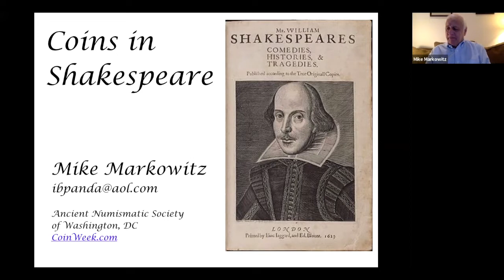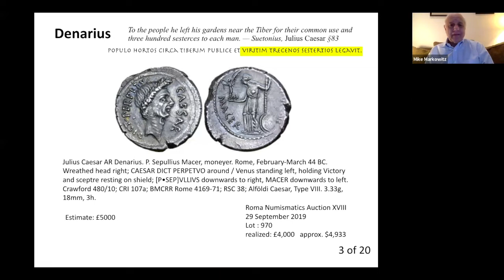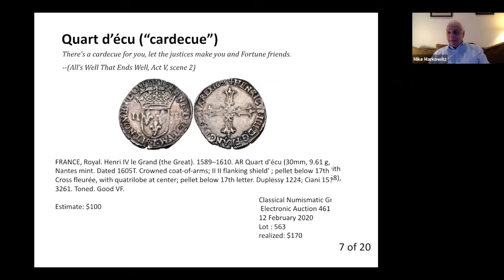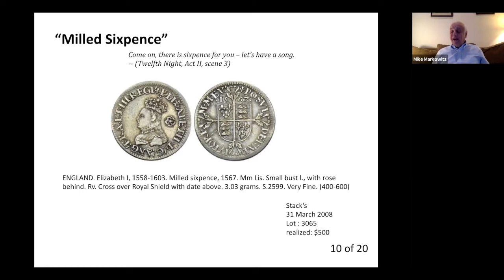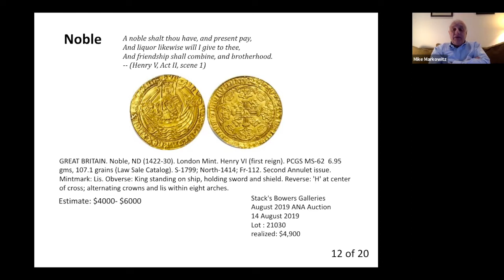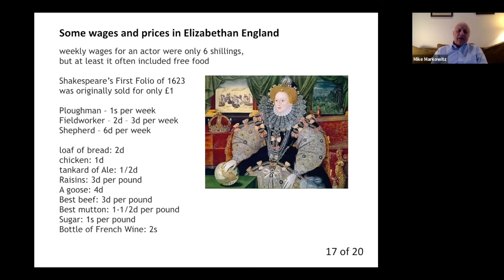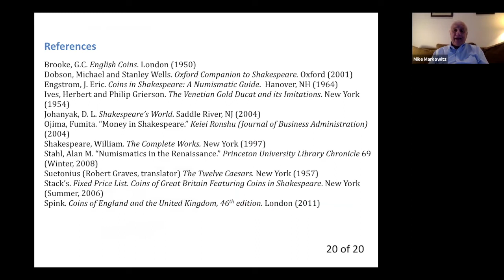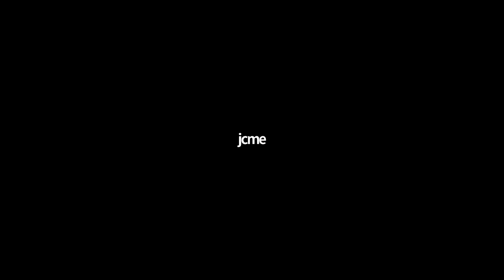Long Table 82. Coins in Shakespeare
Long Table No. 82

Join ANS Member Michael Markowitz for a merry numismatic tour through the works of William Shakespeare. From drachmas to ducats to sixpence, Shakespeare used coins as a device to relate to Elizabethan audiences. Markowitz will reference coins mentioned in the plays, tell us about when and why they were minted, and offer context for the modern audience.